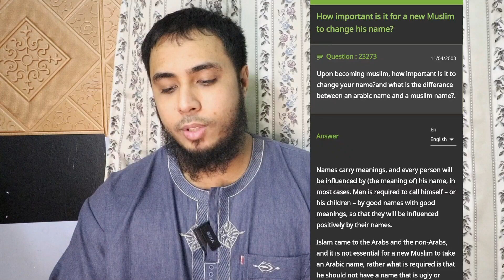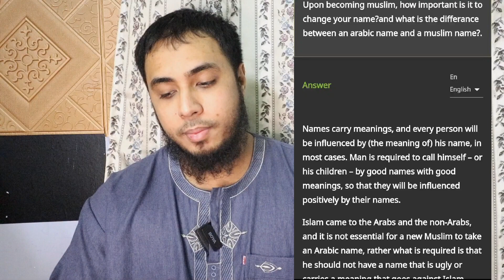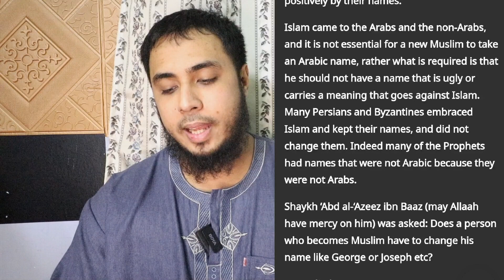How important is it for a new Muslim to change his name?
Question : 2327311/04/2003

Upon becoming muslim, how important is it to change your name?and what is the differance between an arabic name and a muslim name?.

Answer

En

English

Names carry meanings, and every person will be influenced by (the meaning of) his name, in most cases. Man is required to call himself – or his children – by good names with good meanings, so that they will be influenced positively by their names.

Islam came to the Arabs and the non-Arabs, and it is not essential for a new Muslim to take an Arabic name, rather what is required is that he should not have a name that is ugly or carries a meaning that goes against Islam. Many Persians and Byzantines embraced Islam and kept their names, and did not change them. Indeed many of the Prophets had names that were not Arabic because they were not Arabs.

Shaykh ‘Abd al-‘Azeez ibn Baaz (may Allaah have mercy on him) was asked: Does a person who becomes Muslim have to change his name like George or Joseph etc?

He replied:

He does not have to change his name unless it is a name that reflects servitude to someone or something other than Allaah, but it is good to change his name to something better.  So if he changes his name from a foreign name to an Islamic name, that is good, but as to whether it is obligatory, no it is not.

But if his name was ‘Abd al-Maseeh [= “slave of the Messiah”, a name common among Arab Christians; a similar name in English cultures would be “Christopher” -- Translator] or something of that nature, then he should change it, but if the name does not imply servitude to anything or anyone other than Allaah, such as George and Paul, etc., then he does not have to change it, because these names are shared by Christians and others. And Allaah is the Source of strength.

Fataawa Islamiyyah, 4/404.

See also the answer to Question no. 14622.

NAMES AND NICKNAMES

Similar Topics

Is it obligatory to change one's name if its meaning is not good?

Source:

Islam Q&A